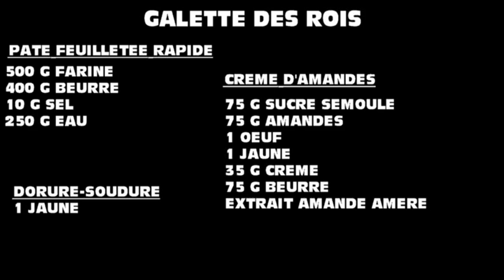GALETTE DES ROIS KINGS CAKE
La recette de galette des rois selon Sabrina, avec une exellente recette de fâte feuilletée rapide !
King's cake recepe whith Sabrina, whith a very good and fast fast puff pastry recepe.